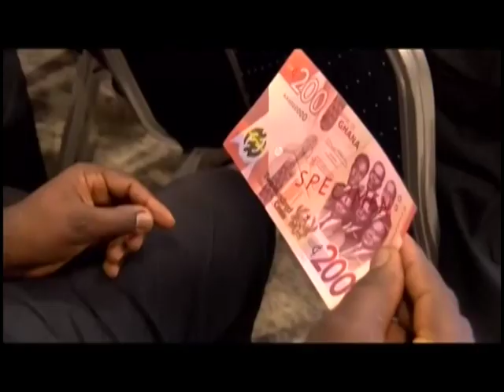Business Summary on JoyNews (5-12-19)